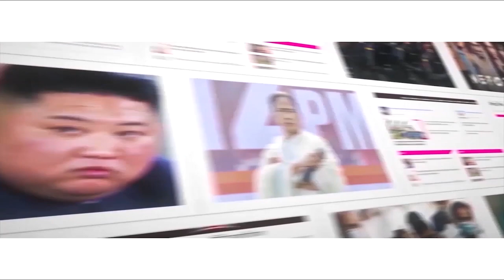শুধু চাকরি বিক্রি নয়, পদোন্নতিতেও টাকা! ED suspects money charged for demotions too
According to the Enforcement Directorate (ED) officials, not only selling of jobs, but lakhs of money used to be charged for transfer of teachers or even for demotions. The ED has claimed that the former Education Minister Partha Chatterjee also had complete control over this money. Few officers close to Chatterjee used to allegedly extort this money. The ED suspects that more than Rs 100 crores will be recovered in the SSC and Primary TET case. Watch Aaj Bikel news to know in details.